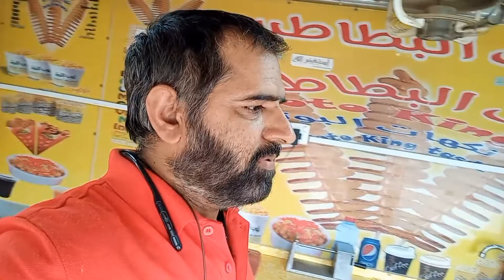Khan Vlogs.. ملک شہباز عرف شوبی کے ساتھ بہت فنی ویڈیو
New Desi vlog
Desi vlog
Village vlog